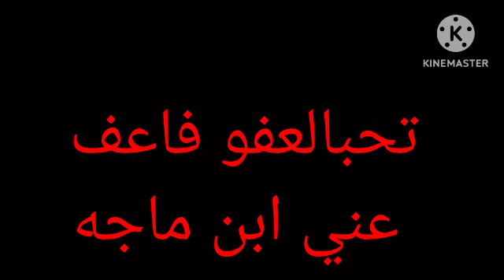শবে ক্বদরের দোয়া by A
assamnewwaz # শবে_ কদরের_ দোয়া_byA

Assam Amir Hamja
Goalpara Amir Hamja waz 2024
Jaleswer Damribhasha Amir Hamja